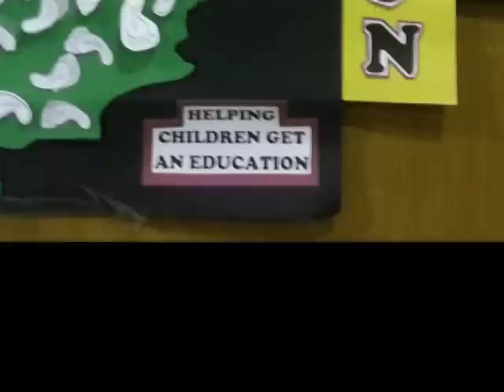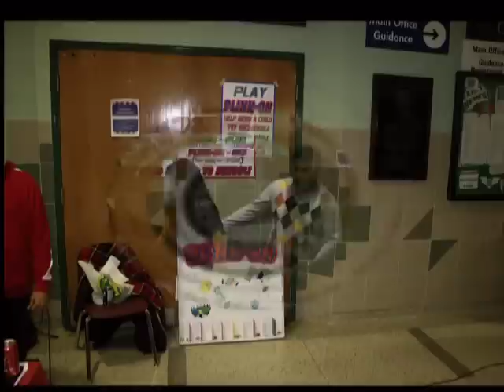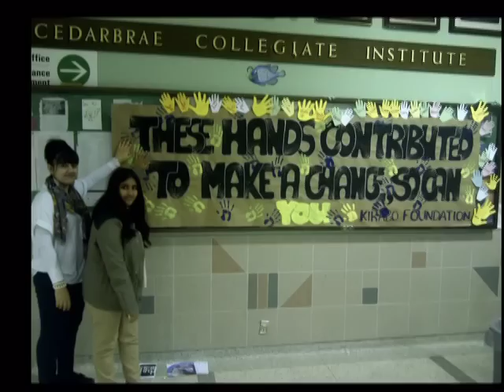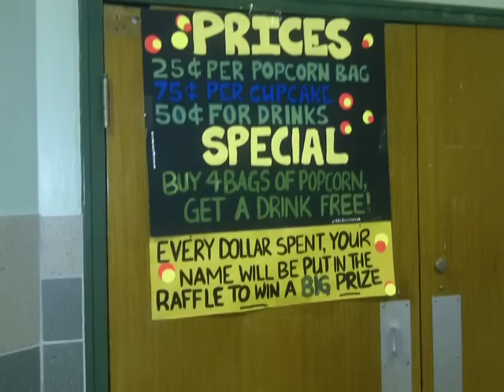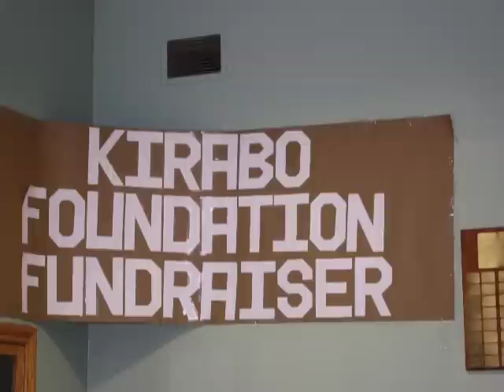Cedarbrae's Business Leadership Kirabo Fundraiser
On behalf of Cedarbrae Collegiate Institute's Grade 12 Business Leadership class, we'd like to thank everyone for coming out this week in support of the Kirabo Foundation. As a school, we managed to raise over $700 in 3 days!  $400 allows one child in Uganda to attend school for a year.  Cedarbrae, this means we have helped at least one child in Uganda, and his/her respective family, access a better future! We are ONE step closer to eliminating poverty in this world!

We'd also like to take this opportunity to thank everyone in our business leadership class for doing such an amazing job executing this fundraiser. We worked hard to put together three days worth of fund raising, and it paid off, because now, a child in Uganda can go to school for a year, courtesy of Cedarbrae. Solomon is the name of the child our class selected to sponsor. Soloman is an orphan child aspiring to become a doctor so that he can help support his four siblings while giving back to his community in Uganda. You can look up his full profile on Kirabo Canada's

Thanks to your donations, we can bring him one step closer to achieving his dream.

So once again, thank you for your support Cedarbrae!